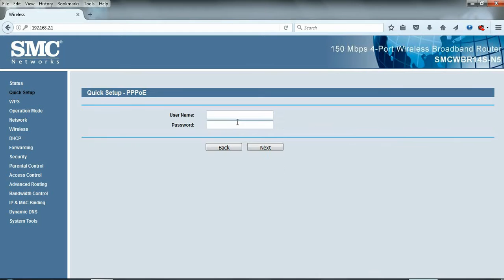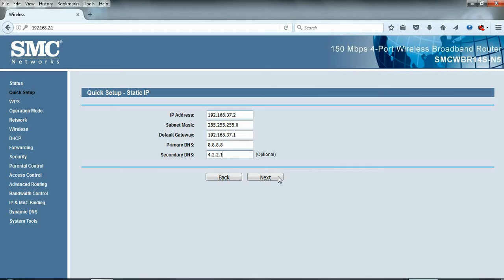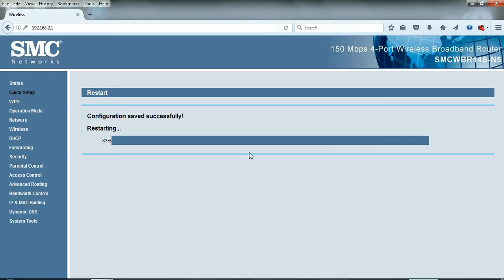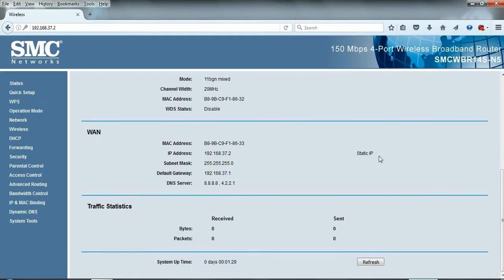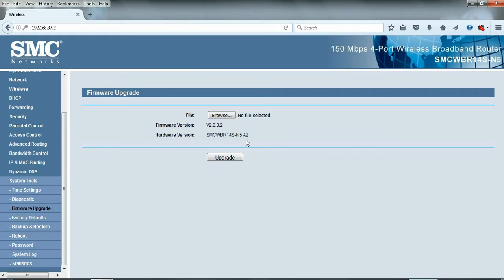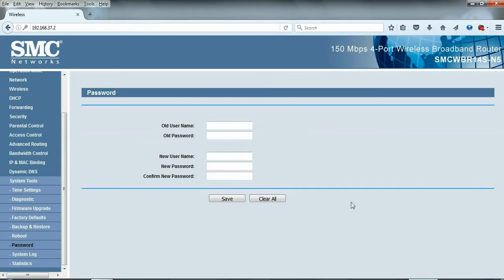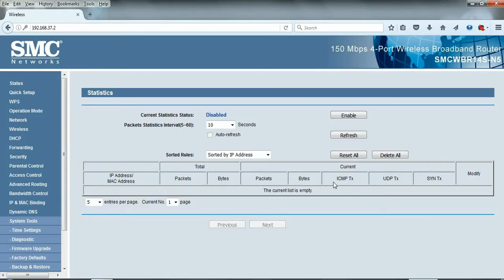SMC WBR-14S-N5 Router Configuration Bangla Tutorial 2016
SMC WBR-14S-N5 Router Bangla Tutorial